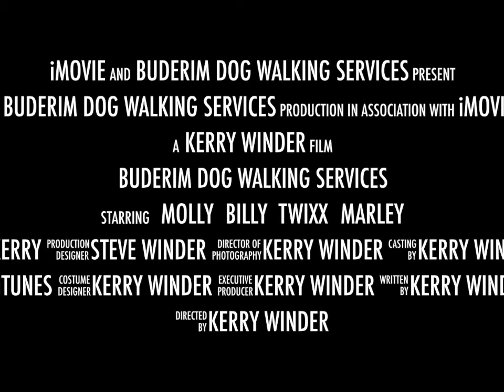Buderim dog Walking Services 5th Oct walk 3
Thursday walk with Maggie Billy Twixx & Marley